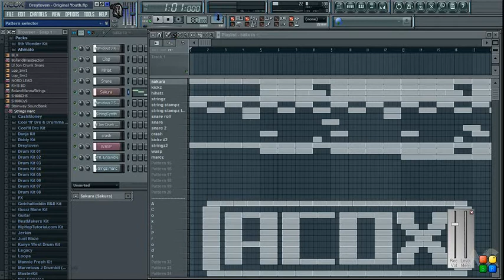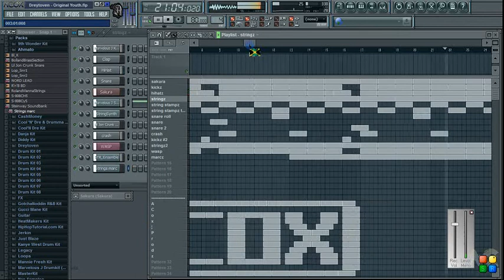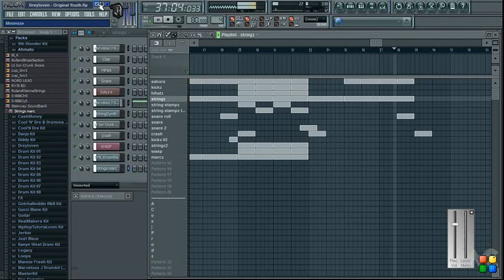Slow Hip-Hop Beat in Fl Studio 9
This was recently made at around 1:00 in tha morning lmao! but it is really short b/c i wanted to end it quickly and get tha hell to sleep lolz. i waz snoopin around and found tha VST "Sakura". i installed it, and i jst love it so much, so this is not tha last time your gonna hear this vst lmao.